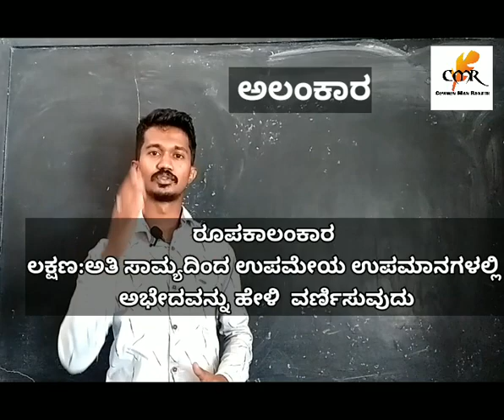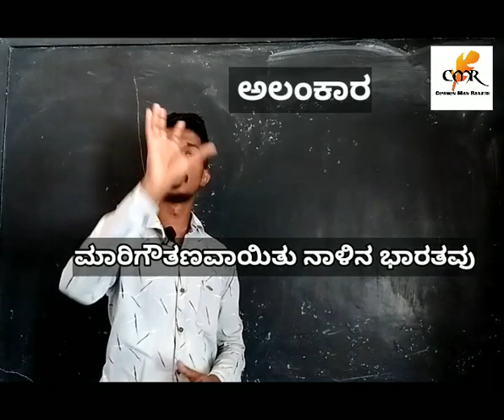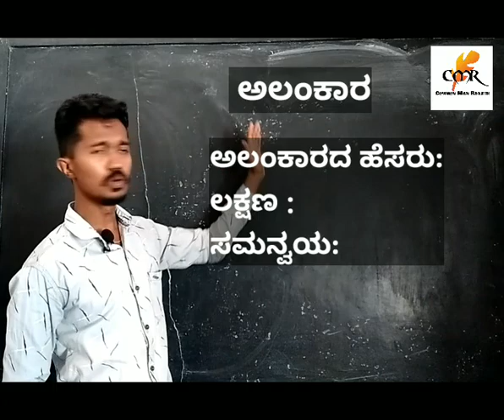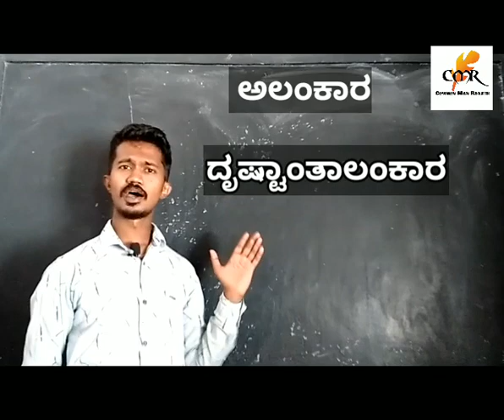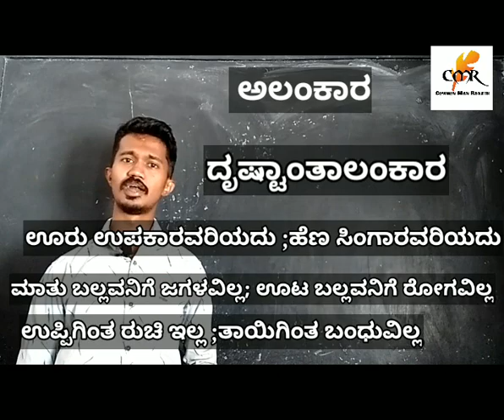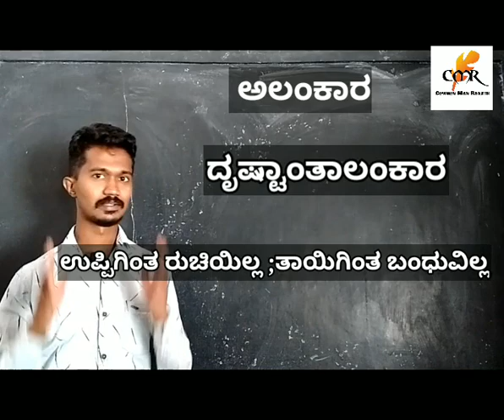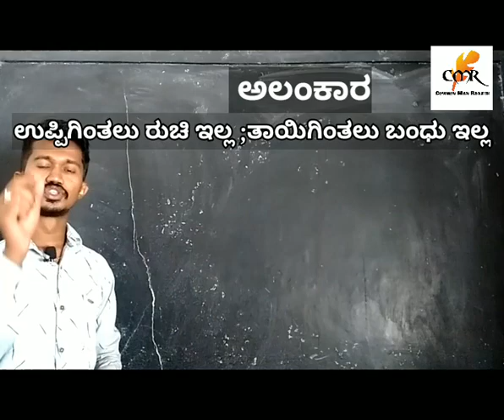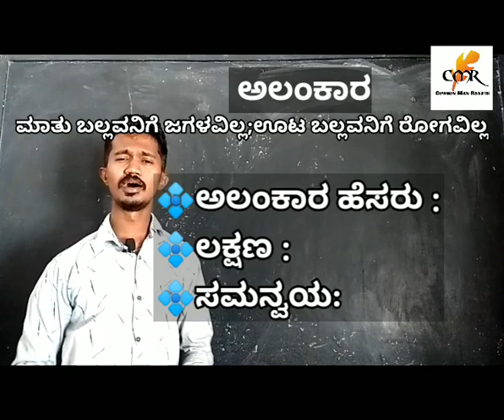ಅಲಂಕಾರ "ದೃಷ್ಟಾಂತಾಲಂಕಾರ" ( 10ನೇ ತರಗತಿ ಕನ್ನಡ ವ್ಯಾಕರಣ) -10th std kannada grammar class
ದೃಷ್ಟಾಂತಾಲಂಕಾರ|
SSLC kannada grammar